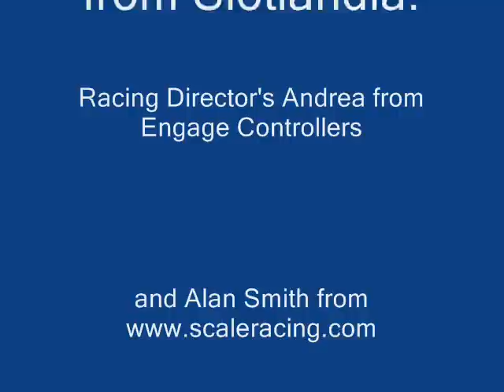Slotlandia BRM Final heat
Team Can Am takes the win, second MondoSlot DP, third are Milano Slot 1, forth are Swiss racing.

A great Event, and some fun racing.

Next up the 24 Hours of Tacoma we will stream this live on the Web. for more info.

See you at the Races.